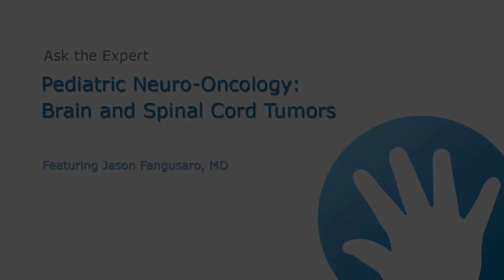Pediatric Brain & Spinal Cord Tumors: Ask The Expert featuring Dr. Jason Fangusaro, Lurie Children's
Dr. Jason Fangusaro is a pediatric neuro-oncologist at Ann & Robert H. Lurie Children's Hospital of Chicago, specializing in the treatment of pediatric brain tumors.

Brain tumors that occur in infants and children are extremely different from adult brain tumors, both in terms of the type of cells and the responsiveness to treatment.The Falk Brain Tumor Center Ann & Robert H. Lurie Children's Hospital offers highly specialized and state-of the-art care for children of all ages.

The Falk Brain Tumor Center is the Midwest's only center that is part of the Pediatric Brain Tumor Consortium, a group of leading hospitals providing care and research for children with brain tumors.